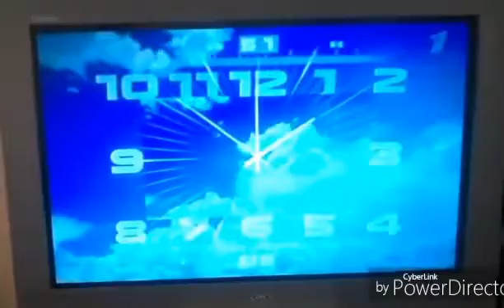Часы с 46 секунды и Начало Новости, Первый Канал (05.04.17)